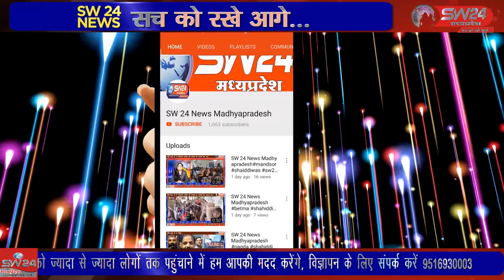SW 24 News Madhyapradesh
उप वन मंडल बागली के अंतर्गत बागली रेंज में दो दिवसीय अनुभूति कार्यक्रम का आयोजन किया गया। इसके  अंतर्गत स्कूली बच्चों को जंगल भ्रमण कराया गया। जिस का समापन बागली के जटाशंकर तीर्थ स्थल पर कार्यक्रम आयोजित कर किया गया। बागली से रवि पाटीदार की रिपोर्ट